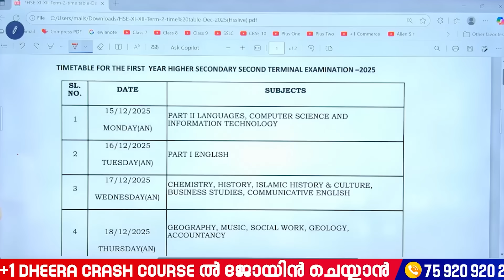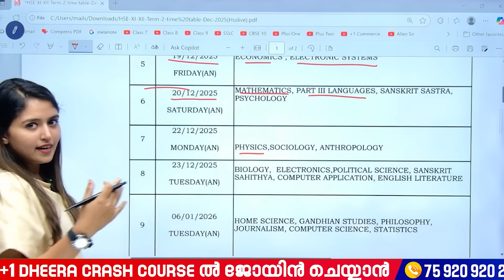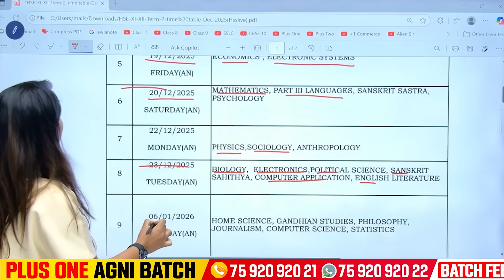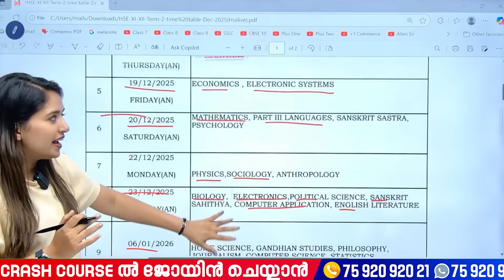🚨IMPORTANT UPDATE🚨 PLUS ONE CHRISTMAS EXAM TIMETABLE വന്നു .! Exam Winner +1